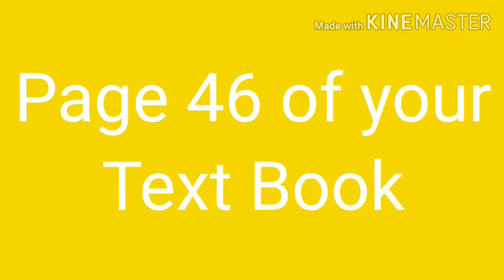Online class (VI)-18